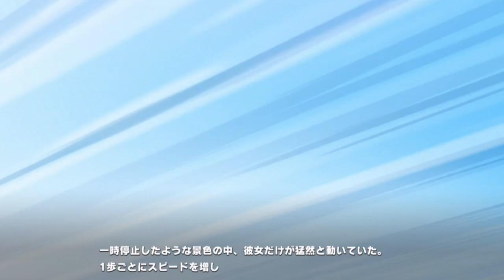「鼓動がうるさい」ナカヤマフェスタが可愛いキャラクターストーリー